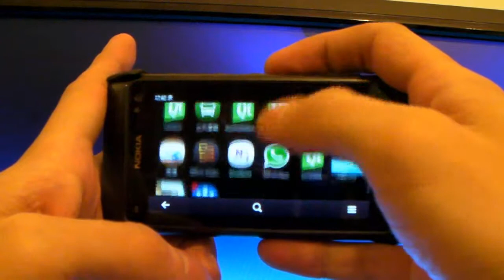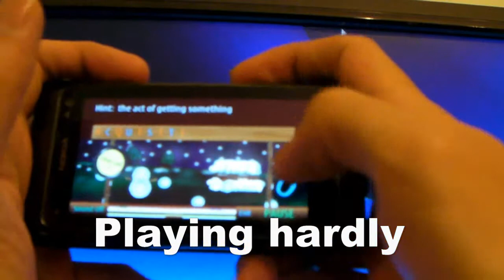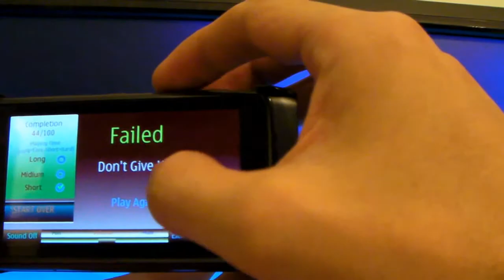WBFilm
WB equals Word Building, it is a Nokia Symbian Game App.

Players have to build up words with alphabets provided, according to the hints, in the limited time.

The given time will be vary as the length of every word.

A player can choose the speed, Long= Easiest, Short= Hardest.

This Challenge WB game may boost your brain power. Meanwhile, you are trained up and used to memorize vocabularies well.